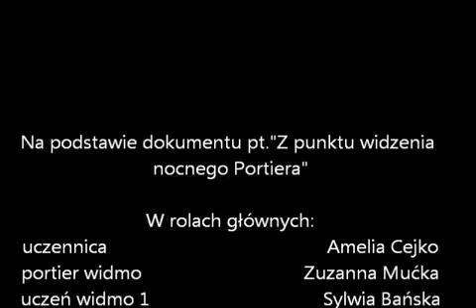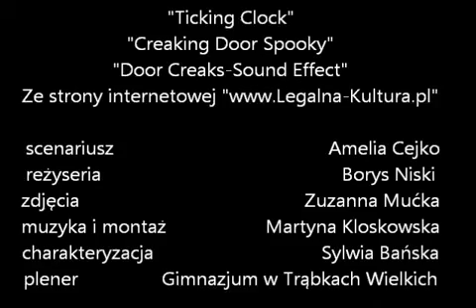portier widmo 2 x264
Etiuda filmowa Konkurs - Nakręć się